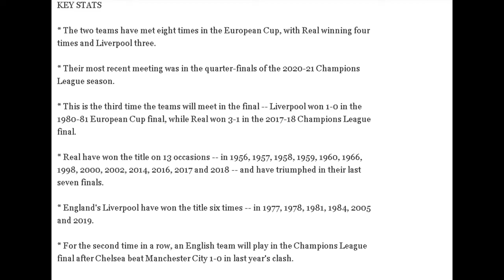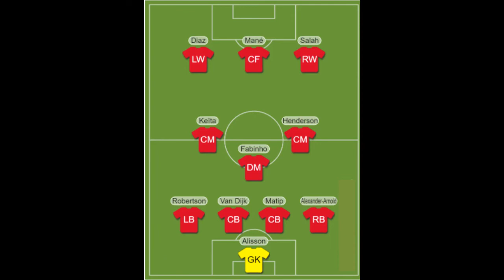Champion's League Final. Just a Liverpool fan.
It's Champion League Final Time. Liverpool vs Real Madrid.
Here is my view and prediction.
Leave your prediction in the comments below.